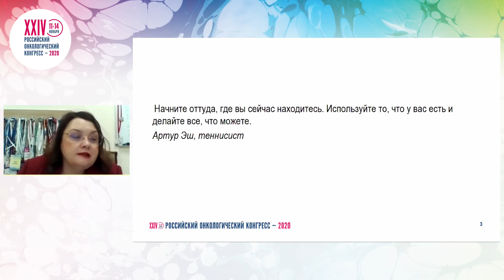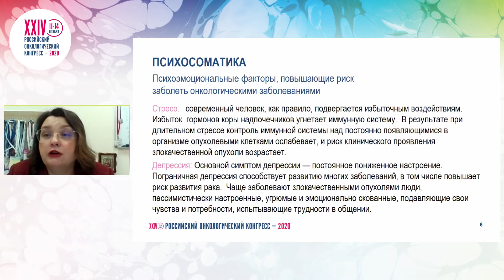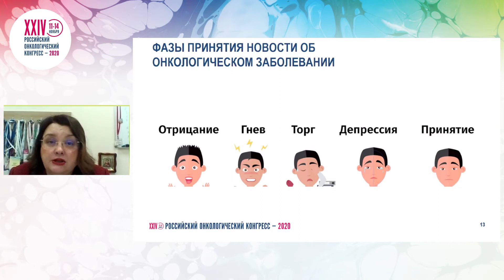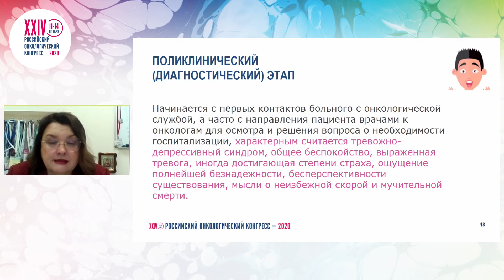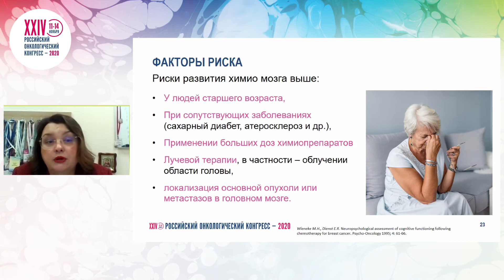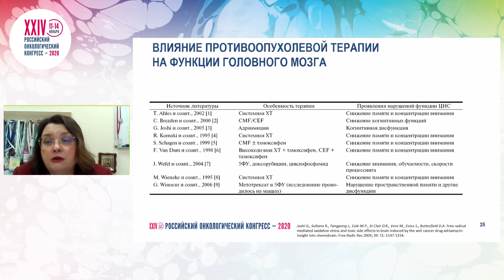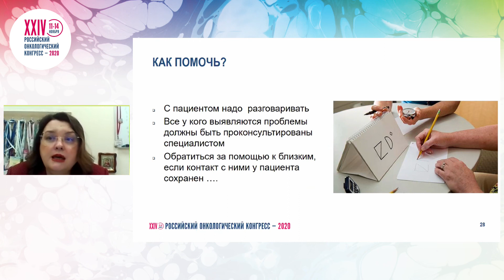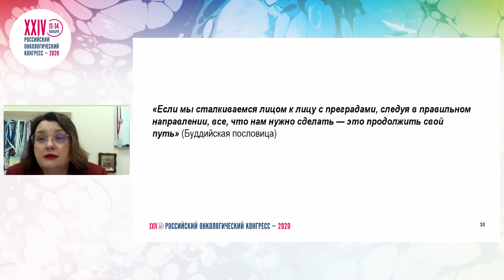Психологические особенности и ментальные нарушения у пациентов, получающих лекарственное лечение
Совместная сессия ASTRO-RUSSCO «Ментальные расстройства и психологические особенности у онкологических больных на фоне лечения»
д.м.н. Сакаева Дина Дамировна, ФГБОУ «Башкирский государственный медицинский университет», Уфа